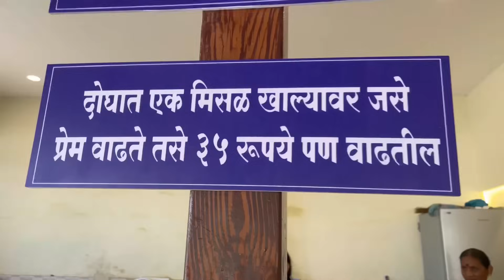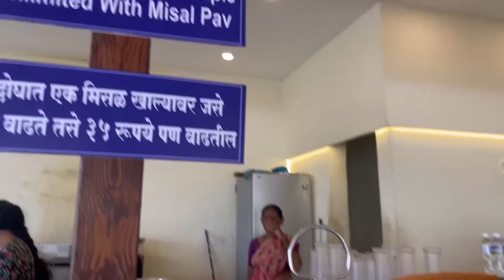मोरया मिसळ!! सिया साठी Shopping 🛍️